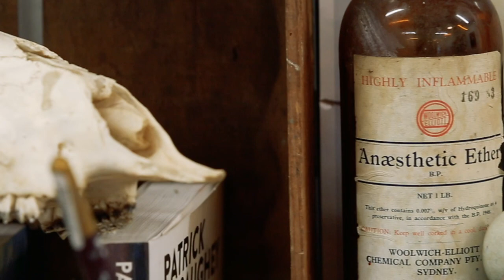Nat Anderson Australian Artist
Nat Anderson Talks about her Process of creating her Work